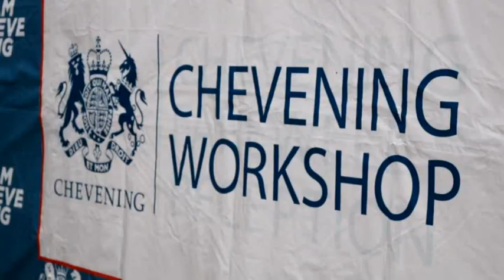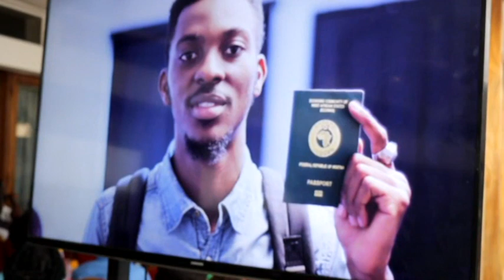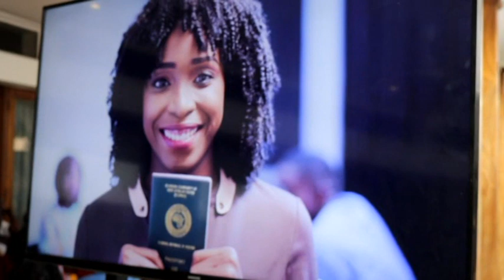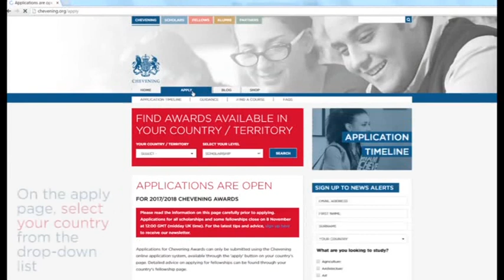CHEVENING WORKSHOP 2018